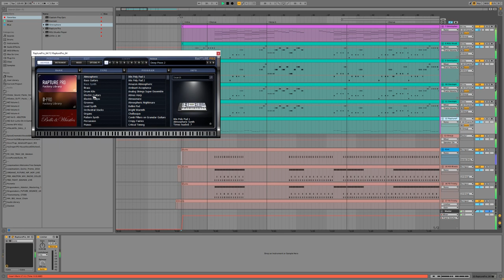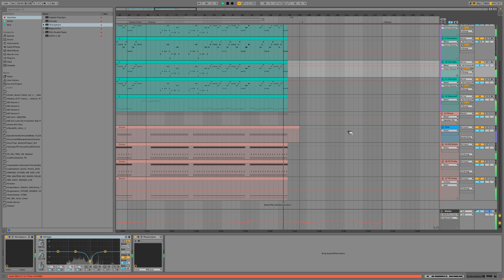2D2 | Background | Royalty Free Instrumental + MIDI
BPM 125 - G Blues Minor - Background